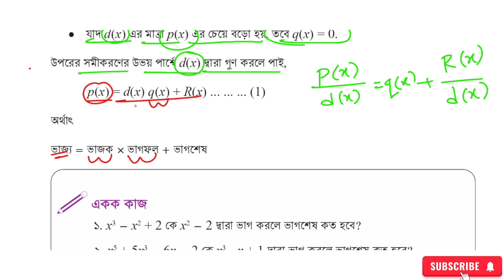প্রকৃতি ও প্রযুক্তিতে বহুপদী রাশি,পর্ব- ১০ |৯ম শ্রেণির গণিত ৪র্থ অধ্যায় ২০২৪| Class 9 Math Chapter 4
বিজ্ঞান অনুসন্ধানীপাঠ নবম শ্রেনী ২০২৪ |পর্ব -২ | ১ম অধ্যায় নিউটনের সূত্র |Class 9 science chapter 1
বিজ্ঞান_অনুসন্ধানীপাঠ _নবম শ্রেনী_২০২৪।
বিজ্ঞান অনুসন্ধানীপাঠ  নবম শ্রেনী ২০২৪। পর্ব ০১ ।১ম অধ্যায় নিউটনের সূত্র Class 9 science chapter 1

আসসালামু আলাইকুম
ulum chapter 4,class 9 math 2024 chapter 4
প্রকৃতি ও প্রযুক্তিতে বহুপদী রাশি  নবম শ্রেণির গণিত ৪র্থ  অধ্যায় নতুন কারিকুলাম ২০২৪
নবম শ্রেণির গণিত ৪র্থ  অধ্যায়
নবম শ্রেণির গণিত ৪র্থ  অধ্যায় নতুন কারিকুলাম ২০২৪
নবম শ্রেণির গণিত New curriculum 2024
নবম শ্রেণির গণিত প্রকৃতি ও প্রযুক্তিতে বহুপদী রাশি
প্রকৃতি ও প্রযুক্তিতে বহুপদী রাশি ৯ম শ্রেণির গণিত ৪র্থ অধ্যায়  ২০২৪
Class 9 Math New curriculum 2024 4th Chapter
Class 9 Math Chapter 4
Class Nine Math 4th  Chapter 2024
Class Nine Math New curriculum 2024
Class Nine Math New Curriculum  Chapter 4